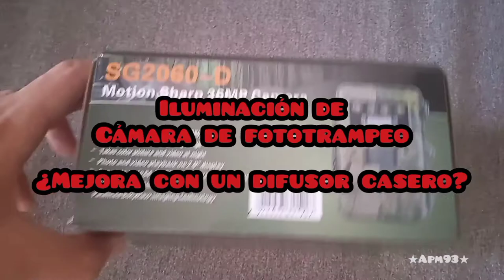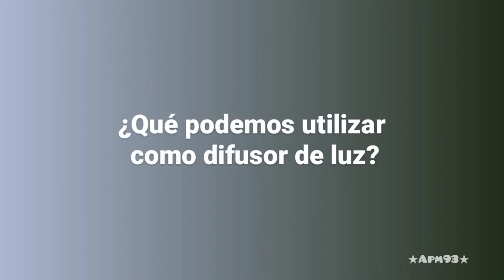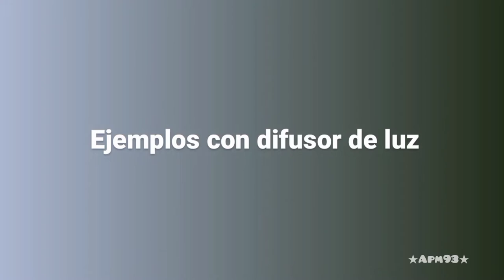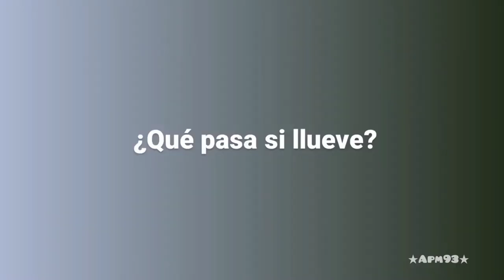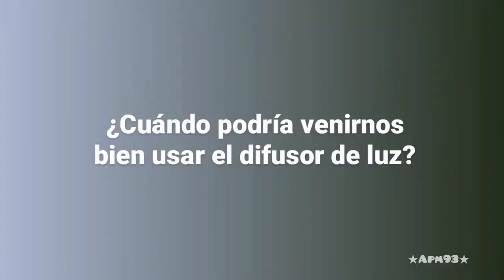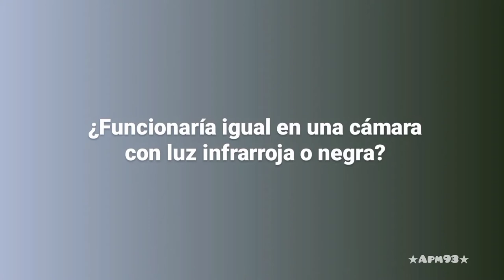Difusor de luz casero en cámara de fototrampeo. ¿Funciona?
En esta ocasión os invito a probar de acoplar un difusor de luz casero a vuestra cámara de fototrampeo.

NOTA: Este vídeo lo he realizado sin mucho tiempo, sin guion ni nada, pues estoy bastante ocupado. Sin embargo, quería acercaros este experimento que os puede interesar y resultar útil. Utilizamos un elemento translúcido como difusor de luz de nuestra cámara de fototrampeo. Creo que es interesante utilizarlo en situaciones que grabemos a no demasiada distancia y en sitios cerrados frontalmente por maleza, etc. Hay que tener en cuenta factores como la lluvia y que seguramente nuestra cámara se hará más visible. Por mi parte, espero subir más ejemplos usando un difusor (quizá probando otros) en esta cámara. También me gustaría probarlo en una cámara de luz infrarroja. Saludos a todos y gracias por el visionado.